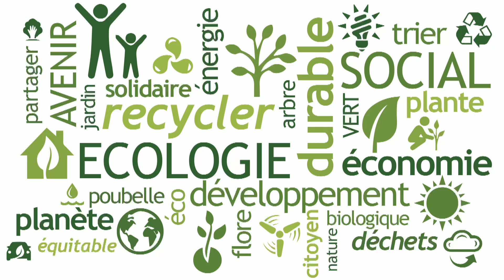PrioriTerre au bord de l'étang de Bolmon à Marignane : répartir l'espace entre l'homme et la nature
Depuis le confinement les humains ont admiré la nature qui reprenait ses droits. Aujourd'hui les espace naturels sont rouverts, comment allons nous les piétiner ?

Intervenants : Philippe Fouchier Délégué Régional du Conservatoire du littoral, Philippe Gondolo chargé de mission conservatoire du littoral, Elodie Gerbeau gestionnaire de l'étang de Bolmon.

Un reportage de : Eric Dehorter